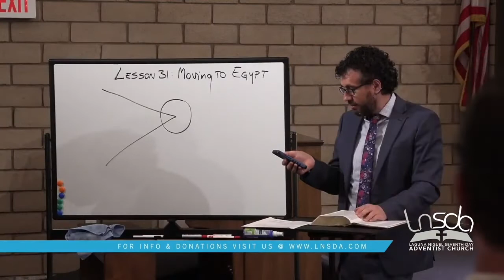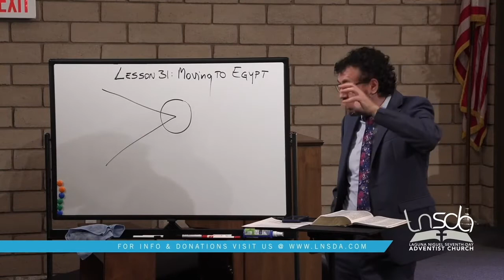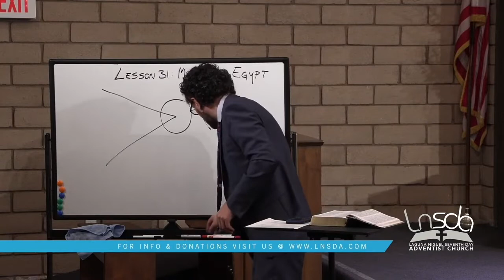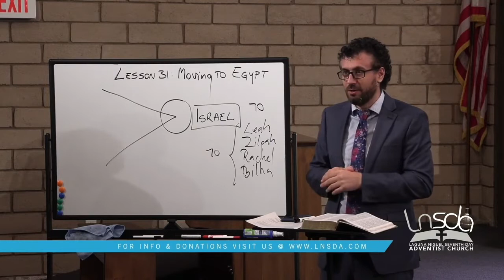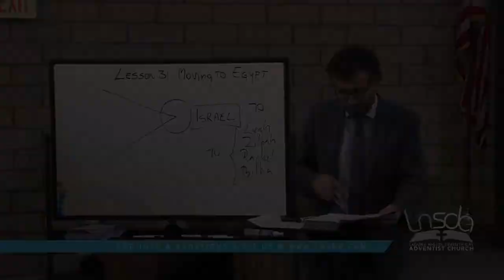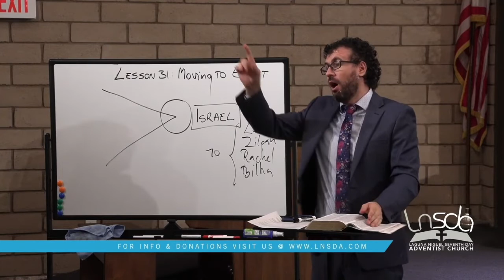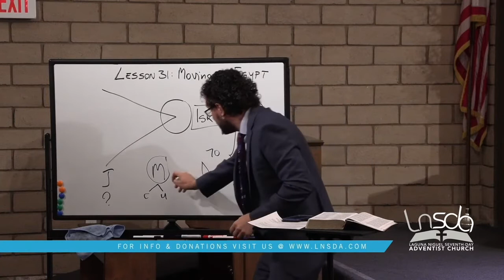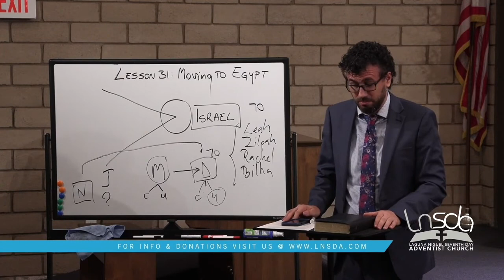Genesis Sabbath School with Pastor Joe | Lesson 31 | Genesis 45-47 | Moving to Egypt